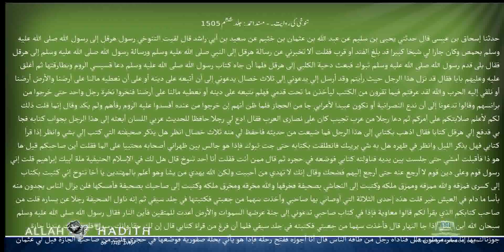تنوخی کی روایت۔ مسند احمد Musnad Ahmad Islam4Peace com